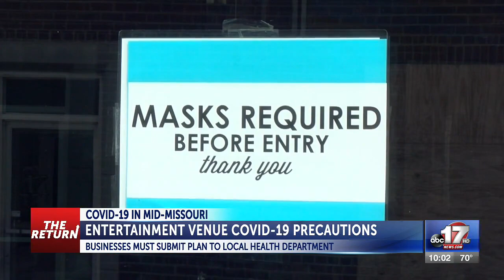Columbia, Jefferson City movie theaters reopen amid COVID-19